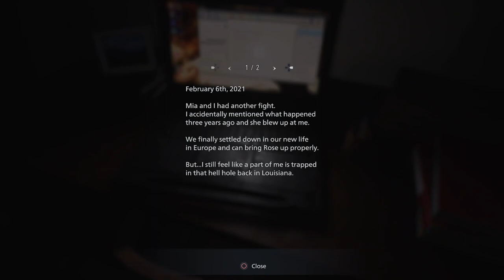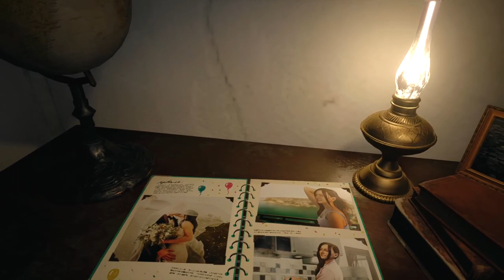Adult Baby Hands | Resident Evil Village | PART #1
Welcome to Resident Evil Village Part #1 on Cherry Chinch. Eddie and tony are gonna take you on a spooky, wild, and whacky adventure through the latest installment of the Resident Evil Series. Learn about Ethan Winters' Plight for world domination. Now that he's single and no child to take care of, Tall Vampire Mommy is on his kiss list for Christmas. The kid can take care of itself. I mean have you seen the things a Hands? I'm pretty sure rope or whatever the kids name is, can takedown any of these monsters.

Welcome to our first video on this channel. What you see here is just a small bit of what's to come.